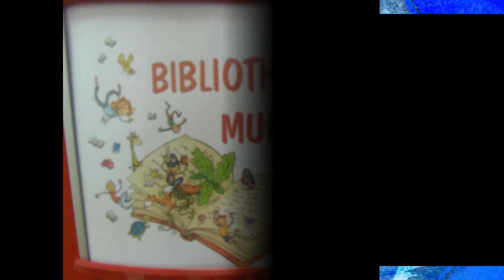La Tour d'Auvergne - Bibliothèque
La bibliothèque de la Tour d'Auvergne a ouvert le 20 septembre 2014.